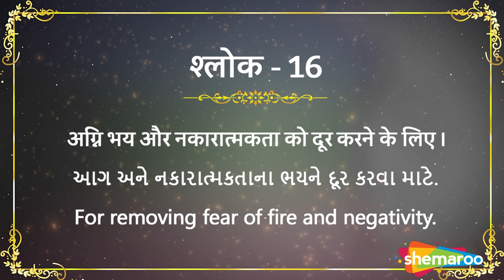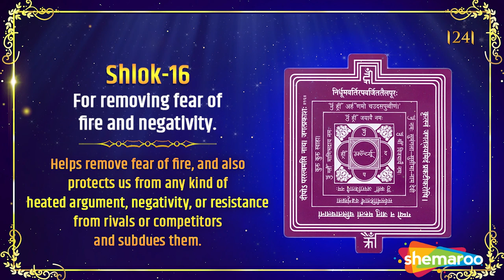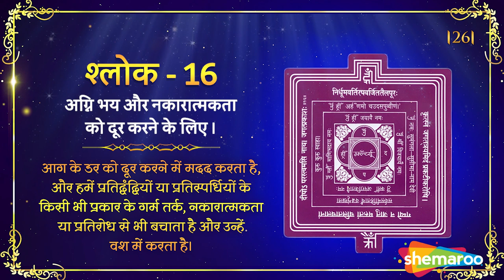Bhaktamar Shlok 16 - 27 Times | Shlok To Remove Fear Of Fire & Negativity | भक्तामर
Benefits -For Removing Fear of Fire And Negativity
Chanting of this shloka with faith and devotion is extremely useful for extinguishing fire in our environment, which also means that this protects us from any kind of heated argument, negativity, resistance from rivals or competitors and subdues them.

Shloka
NIRDHUMA-VARTI-RAPAVARJIT-TAILAPURAH
KRITSNAM JAGAT-TRAYAMIDAM PRAKATI-KAROSHI
GAMYO NA JATU MARUTAM CHALITA-CHALANAM
DIPO’PARASTVAMASI NATHA! JAGATPRAKASHAH

Translation
The vibrating flame of the lamp is emitting black smoke. On the other hand, the virtuous Lord Aadinath, is giving light to the whole Universe without any smoke.

Meaning
Oh God Almighty! You are a self-lit lamp and hence you do not need any external fuel of preaching of other saints. The stormy winds of illusions cannot extinguish or fade your light of infinite knowledge. Your unique existence does not emit the smoke in the form of Raga and Dwesha. You also do not depend upon the help of others on the path of salvation like an ordinary lamp relying on a cotton wick. In fact you are the unique lamp to lighten the whole universe at a time by your theory of Anekantavada.